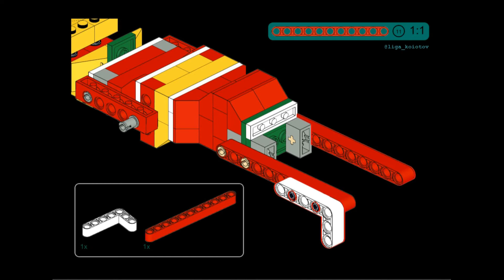Lego WeDo 1.0 Спортсмен (инструкция)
Привет, друг! Данное упражнение умеет делать чуть ли ни каждый. Вот и моя конструкция умеет, благодаря кулачковому механизму.

Собирай! Делись! Совершенствуй!